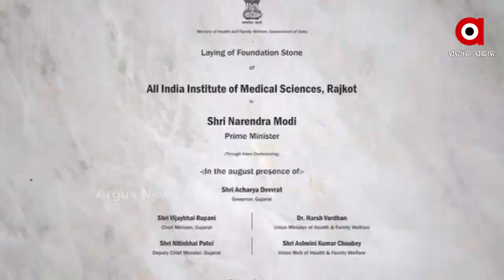ନୂଆ ବର୍ଷରେ ଗୁଜରାଟ ର ରାଜକୋଟକୁ ପ୍ରଧାନମନ୍ତ୍ରି ମୋଦି ଙ୍କ ଏମସର ଉପହାର..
ନୂଆ ବର୍ଷରେ ଗୁଜରାଟ ର ରାଜକୋଟକୁ ପ୍ରଧାନମନ୍ତ୍ରି ମୋଦି ଙ୍କ ଏମସର ଉପହାର I ଭିଡିଓ କନଫରେନସିଂ ଜରିଆରେ ନୂତନ ଏମସ ର କଲେ ଶିଳାନ୍ୟାସ I ଦେଶରେ ସ୍ବାସ୍ଥ୍ୟସେବା ଦିଗରେ ଆଉ ଏକ ନୁଆ ପଦକ୍ଷେପ...